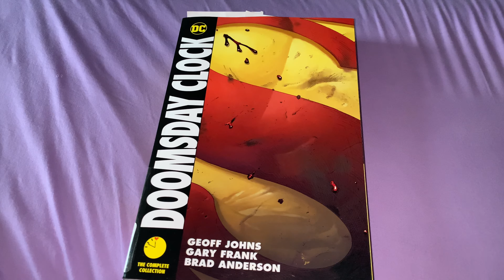Library haul 12-5-20